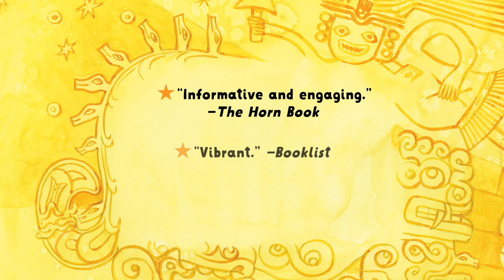Sharuko: el arqueologo Peruano Julio C. Tello by Monica Brown, Illustrated by Elisa Chavarri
Sharuko: el arqueologo Peruano / Peruvian Archaeologist Julio C. Tello by Monica Brown, Illustrated by Elisa Chavarri @TexasBluebonnetAward